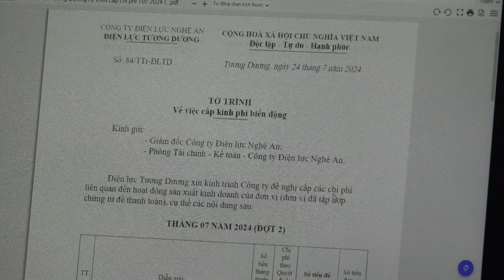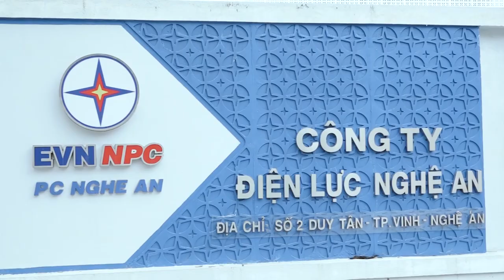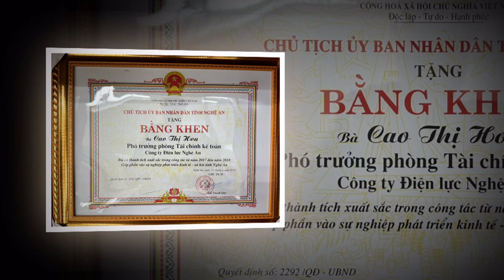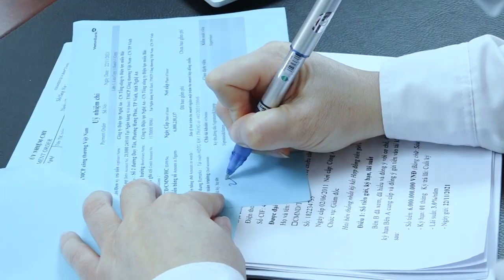PHIM TAM GUONG 2 GIOI CUA Cty DLNA